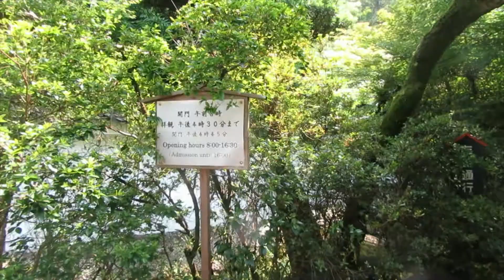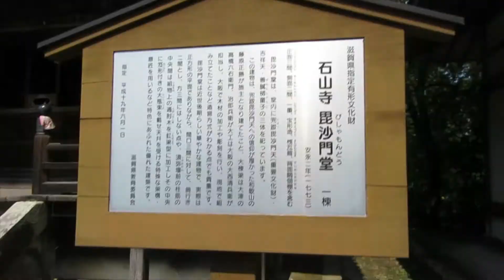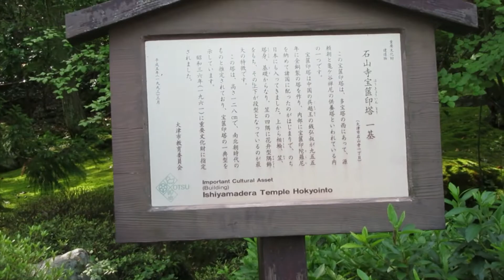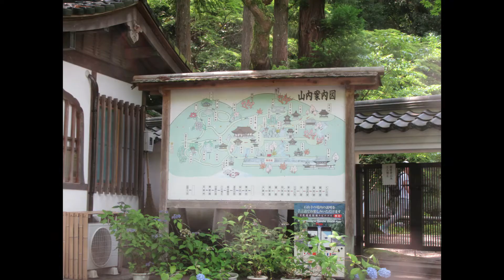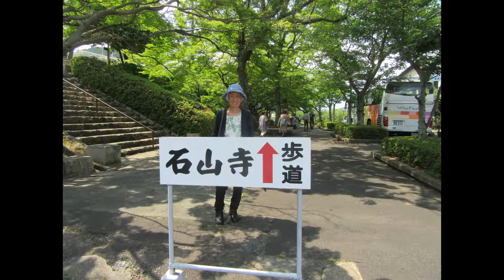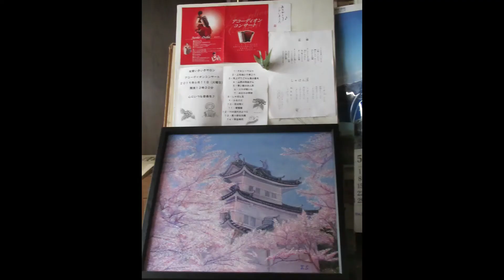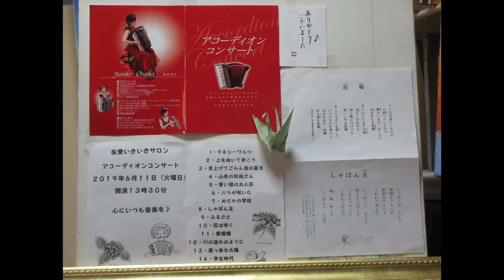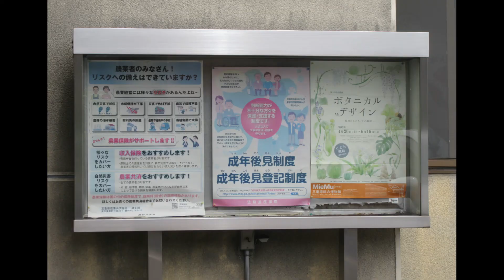お正月 小丹神社 お参り創元会津市支部展覧会、アイワイガヤガヤ講演、 友愛いきいきサロン。アコーディオンコンサート、主演、 逢坂純子。２０１９年６月１１日（火曜日）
友愛いきいきサロンアコーディオンコンサート、曲名、テネシーワルツ、上を向いて歩こう、見上げてごらん夜の星を、山寺の和尚さん、青い目の人形、　バラが咲いた、メダカの学校、シャボン玉、ふるさと、花は咲く、愛燦燦、川の流れのように、真っ赤な太陽、学生時代。計１４曲